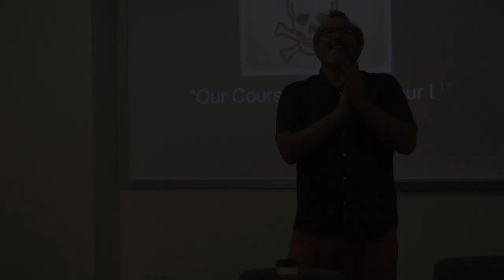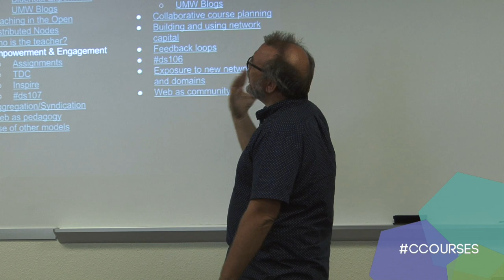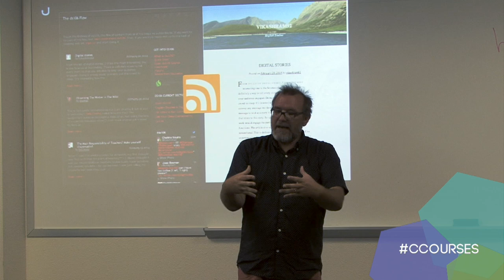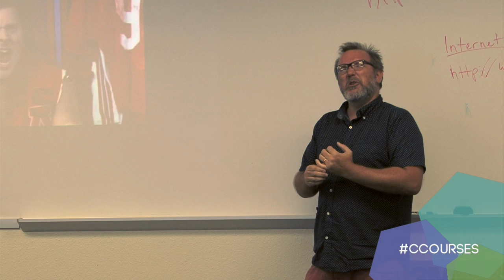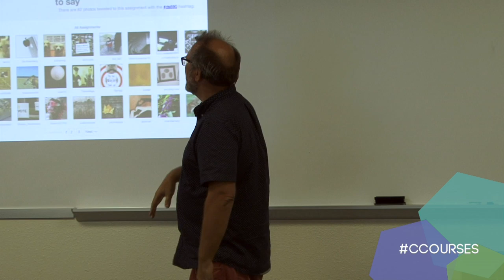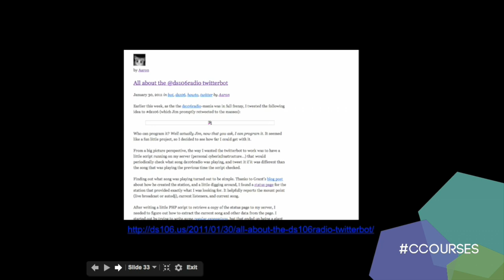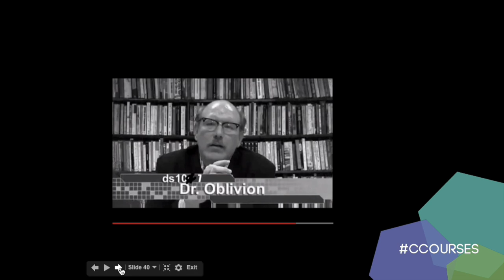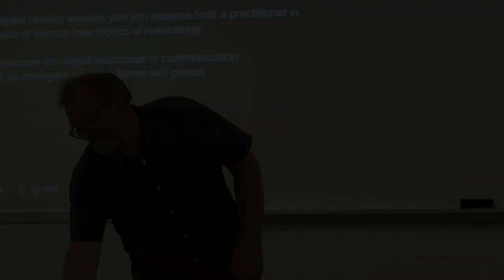Our Course Could Be Your Life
Jim Groom's Connected Courses presentation